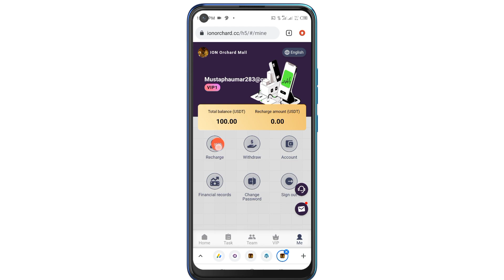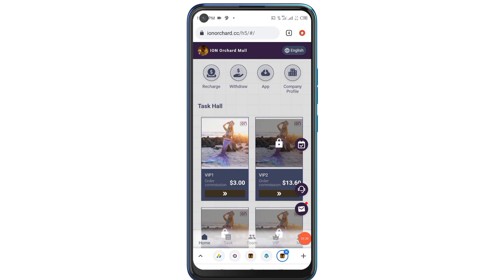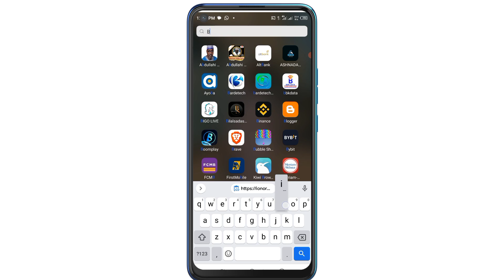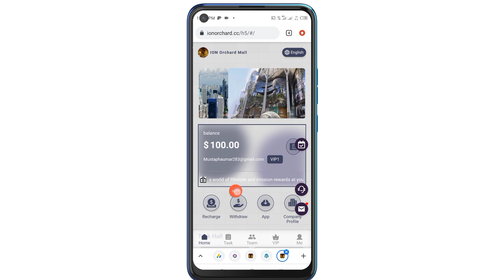I have earned $100 as welcome bonus with this new platform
Company Profile
Welcome to the world of ION Orchard Shopping Mission Rewards
(This platform is protected by laws and regulations)
Register (register) to get: 100USDT
24-hour online customer service, fast deposits and withdrawals
Task rewards updated to Singapore time: 00:00
VIP9 recharges 15,000 USDT and earns 5,000 USDT every day
VIP10 recharges 29888USDT and earns 12200USDT every day
Share your promotional link and invite friends to start making money
You will receive the following rebate rewards
The commission reward ratio between the three levels is as follows:
Level 1 agent: Deposit 1,000USDT*13%
You will get 130USDT commission rebate
Level 2 agent: Deposit 1,000USDT*5%
You will get 50USDT commission rebate
Level 3 agent: Deposit 1,000USDT*2%
You will get 20USDT commission rebate